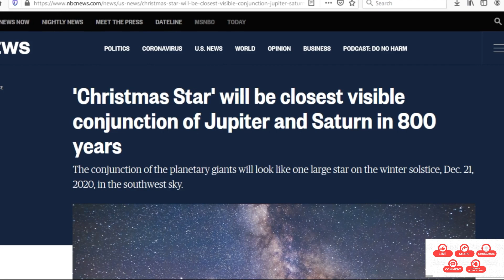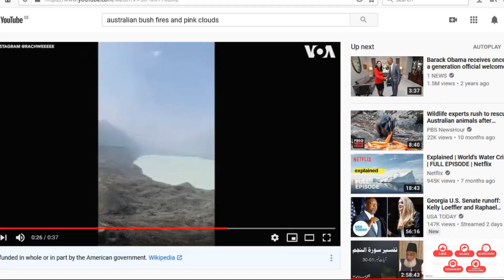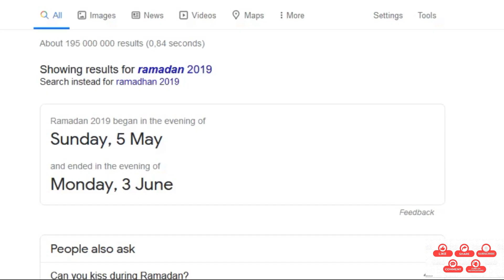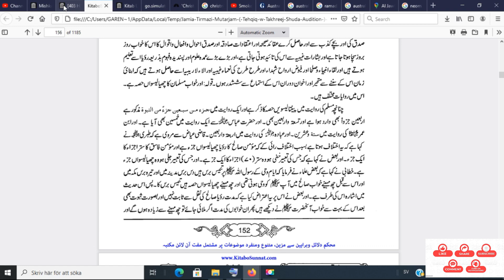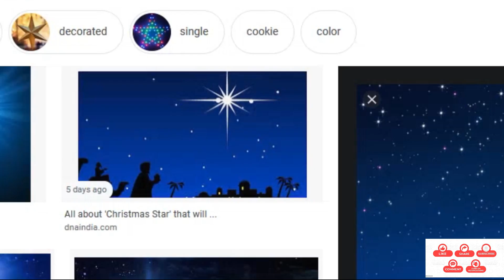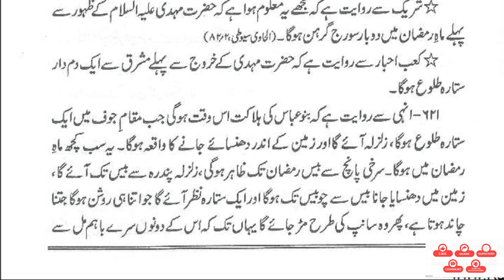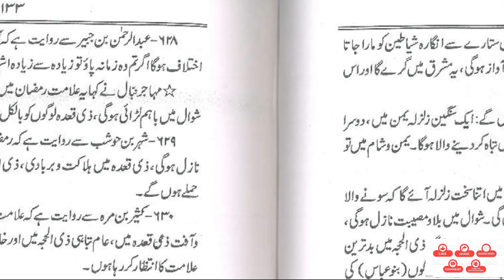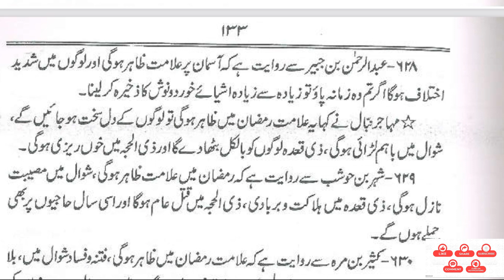Imam Mahdi Arrival and Christmas Star. Star of Bethlehem appears after Eight hundred years.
The Great Conjunction of 2020 will brighten the darkest day of the year as the two giant planets of our solar system draw closer together in the night sky than they have been in centuries.

By chance, the day that Jupiter and Saturn will appear closest for Earth-based stargazers is Dec. 21, the winter solstice, which is the longest night of the year in the northern hemisphere.

The double planet view is also known by some astronomers as the "Christmas Star" because of a belief that the biblical tale of the Star of Bethlehem could have been a planetary conjunction. Although around two thousand years ago, Venus and Jupiter were closest — not Jupiter and Saturn, as is the case for the "Christmas Star" of 2020.

The last time the two planets were so close was 1623, but stargazing conditions at the time meant the astronomical event likely was not seen by earthlings. The last time such a close pairing was observable to the naked eye was in 1226, according to EarthSky